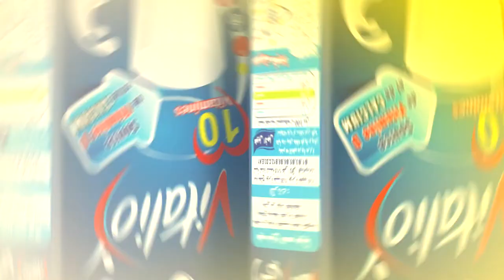اعلان عمو يزيد" الموسم 03 الحلقة 13 اليوم العالمي للطفولة BA Amou Yazid S03 EP13 du 21 11 2017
اعلان عمو يزيد" الموسم 03 الحلقة 13 اليوم العالمي للطفولة BA Amou Yazid saison 03 EP13 du 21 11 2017